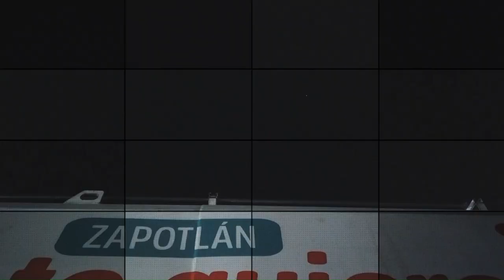Falta voluntad en limpiar la ciudad: JMF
“Si bien, no voy a defender lo indefendible, si la empresa está fallando con la recolección de basura, es un problema que tienen que solucionarlo y habrá que exigirles que cumplan pero, hay una gran parte del gobierno que tiene que cumplir con su parte, y si ellos no la hacen, será muy complicado que se genere una buena recolección y tengamos una ciudad limpia. Reitero; si de verdad el gobierno quiere retirar la concesión, tiene que sentarse y decir cuánto cuesta tus activos, aquí está que te vaya muy bien y yo me hago responsable. La realidad es que gobierno actual no lo quiere hacer, creo que las concesiones, cuando están bien realizadas, si hubiésemos tenido una ciudad más iluminada después de que terminó el proceso de concesión, no tendríamos ningún problema con los ciudadanos”.